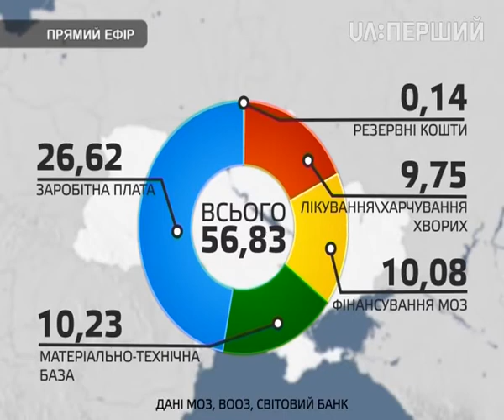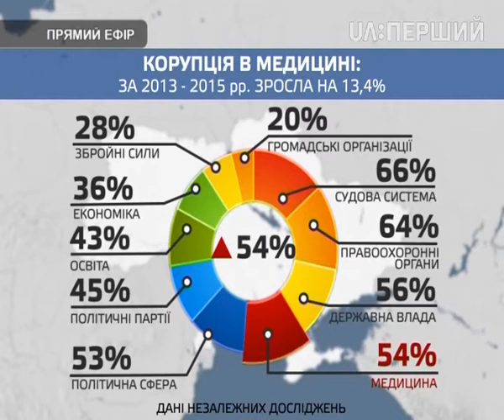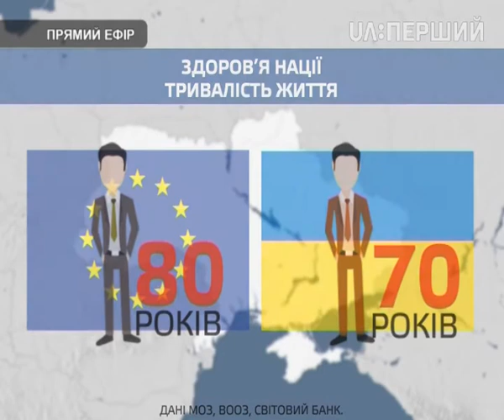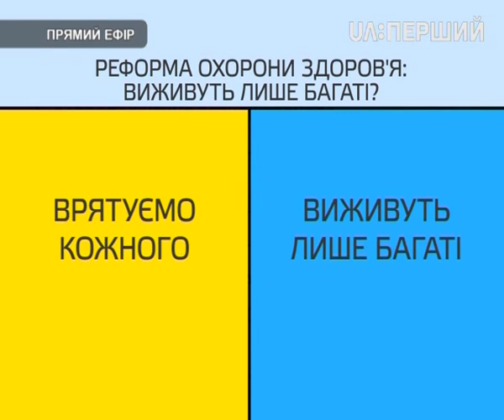Реформа охорони здоров’я: виживуть лише багаті? Контекст